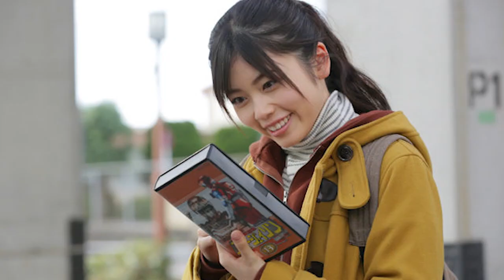Indicando / Review de Tokusatsu GaGaGa - TokuDoc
Tokusatsu Gagaga é uma série japonesa que representa nós, fãs de heróis coloridos.